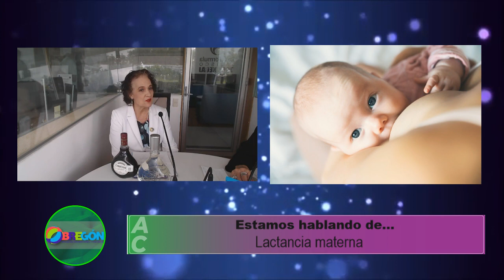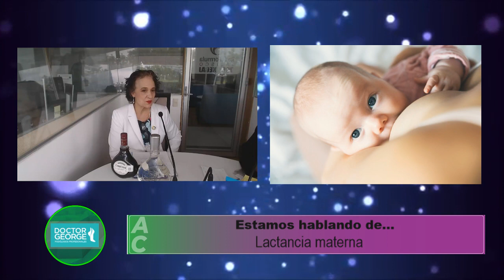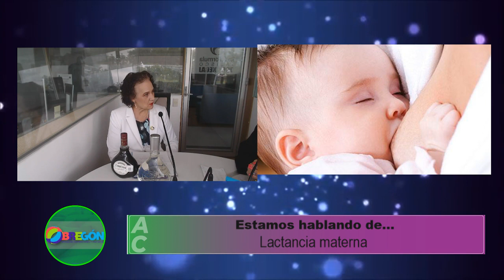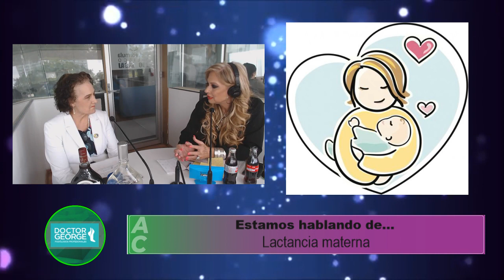Salud –Lactancia materna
La importancia de la lactancia materna como amor para el bebé, con la Dra. María de Jesús Durón, Pediatra del Hospital Materno Infantil “Esperanza López Mateos”.

Comunícate con ella al 36190635.